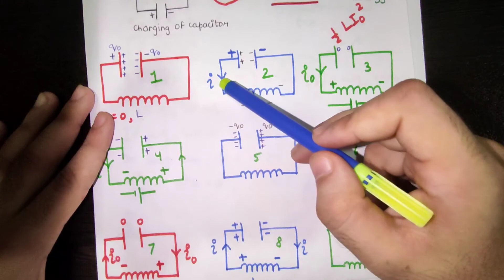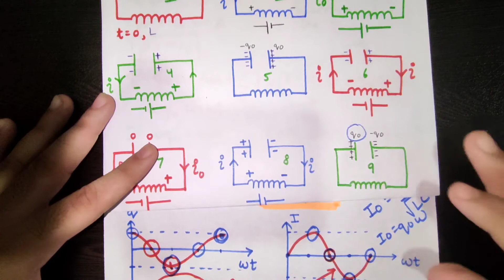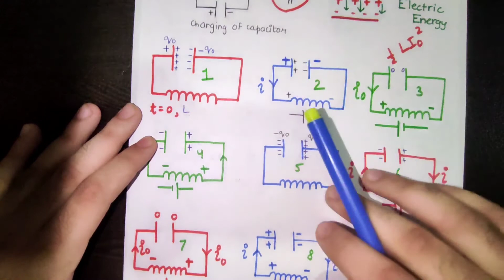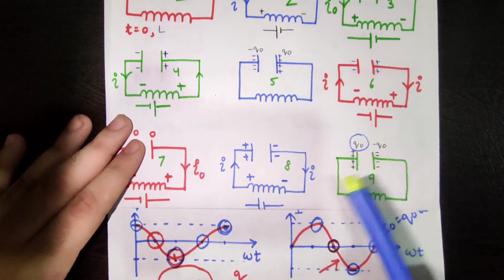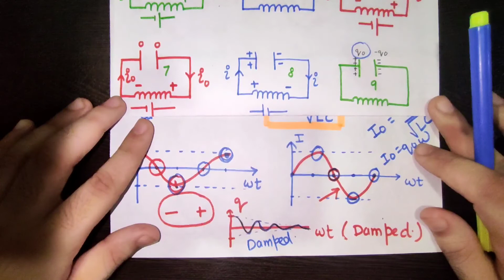LC Oscillations | a.c current | physics class 12 | In Hindi | Physics Smasher | Part 2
Notes of EM Waves LC Oscillator. Whenever we connect a charged capacitor to an inductor the electric current and charge on the capacitor in the circuit undergoes LC Oscillations. The process continues at a definite frequency and if no resistance is present in the LC circuit, then the LC Oscillations will continue indefinitely